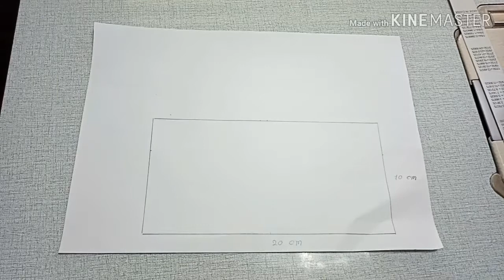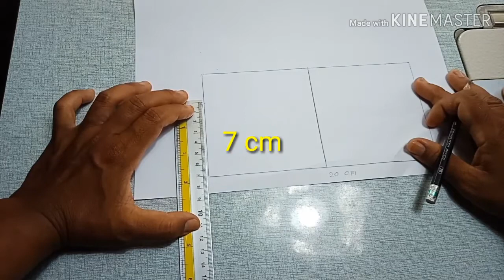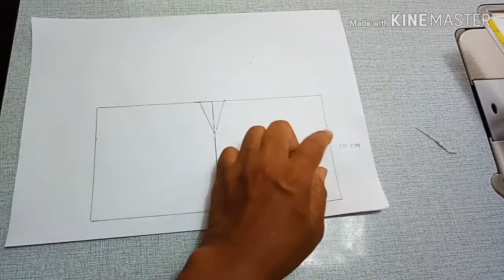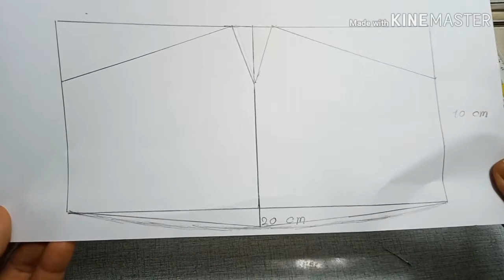Diy Face Mask Sewing Tutorial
วิธีทำผ้าปิดจมูกแบบง่ายๆแบบทีกขั้นตอน